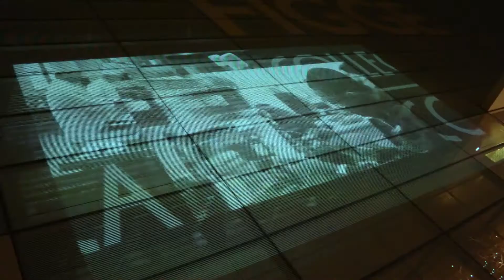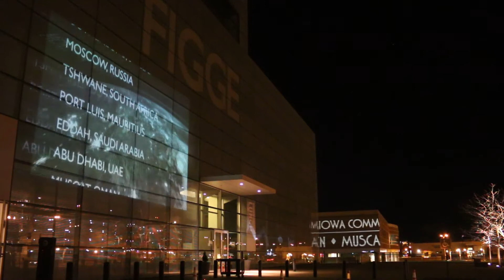Figge Art Museum and EICC Administrative Office/Urban Center projections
Two of three projections on buildings in downtown Davenport. April 6, 2017. Projection by Bruce Walters. Original content by Bruce Walters edited with EON Reality, EICC, QC Drone, QC Chamber and Google Earth images and videos.